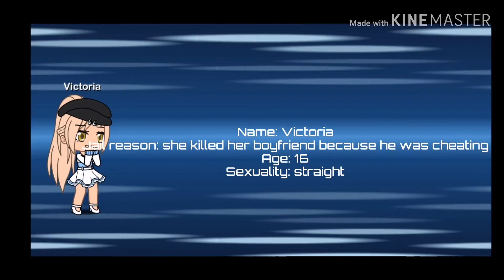Teenage criminals|Episode 1|Gay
I really hope you enjoyed the first episode of my first gacha life series!

Nothing in the video belongs to me. Please don't copyright me.